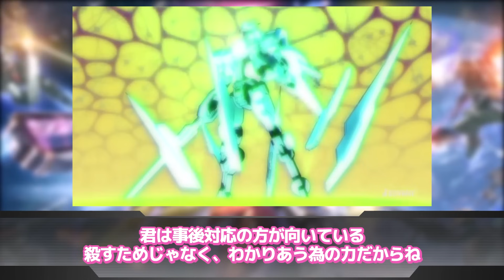【ガンダムネタ】「ガンダムのおじちゃん…初めてアムロさんが人を殺した時…どう思いましたか？」に対するネットの反応集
▋引用元

【楽曲提供 株式会社 光サプライズ】